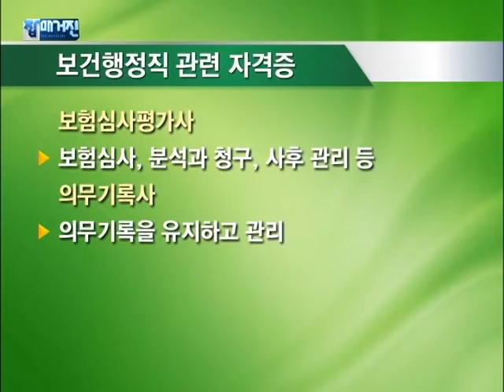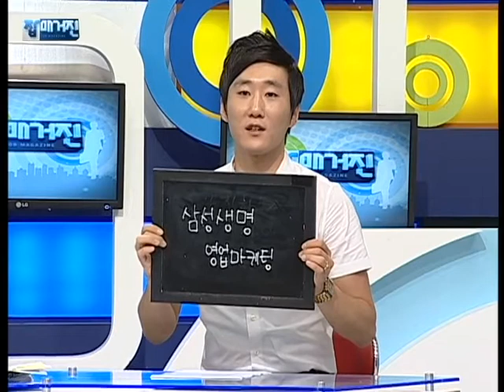직무돋보기 - 직무를 알아야 취업이 보인다 '보건행정'